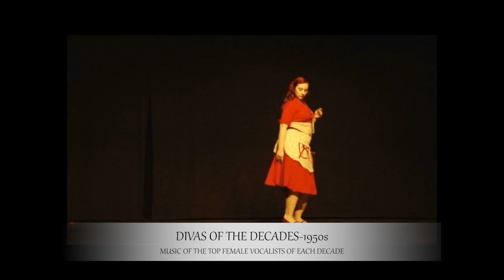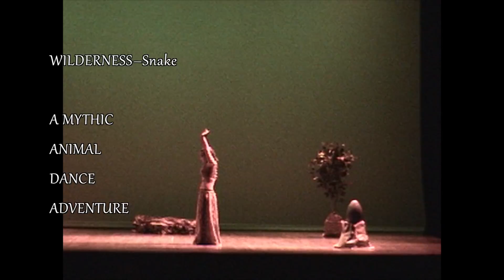Belly Dance United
Excerpts from our performances and shows!